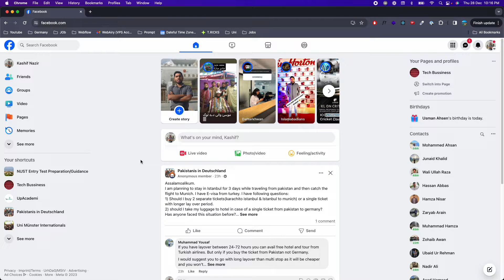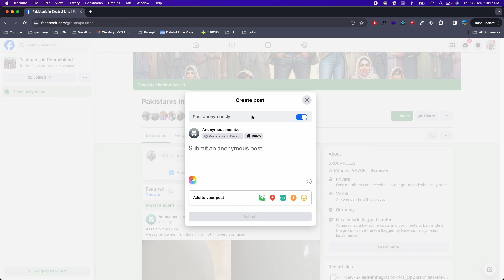How to Post Anonymously on Facebook Group on Laptop/PC (Quick & Easy)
Learn How to Post Anonymously on Facebook Group on Laptop/PC, simply follow this video.

0:00 Intro
0:05 How to Post Anonymously on Facebook Group on Laptop/PC